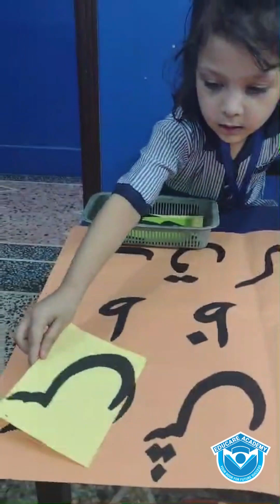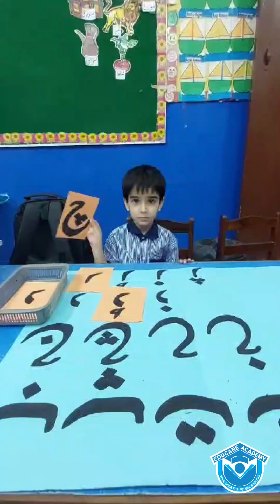حروف دیکھ کر صحیح حروف کا انتخاب کریں ۔ نرسری